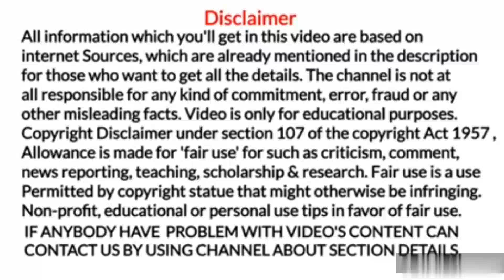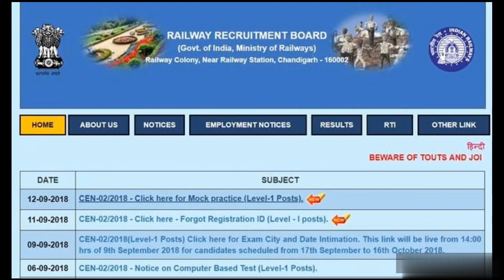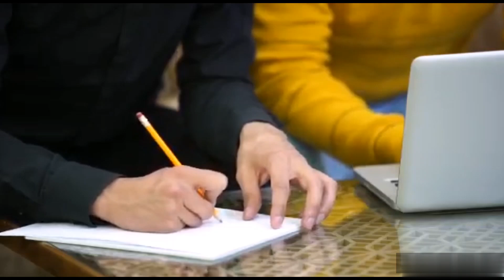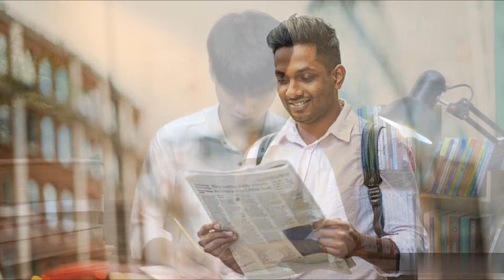RPF Police Constable Kaise Bane? आरपीएफ पुलिस कांस्टेबल कैसे बनें? How to become RPF Police Constab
RPF Police Constable Kaise Bane?
आरपीएफ  पुलिस कांस्टेबल कैसे बनें?
How to become RPF Police Constable?

1. Marine world channel never promote and support any loan, and never force anybody to take loan from any app or company.

2.channel provide only review of loan app or company

3.channel is not responsible for any type of profit or loss.